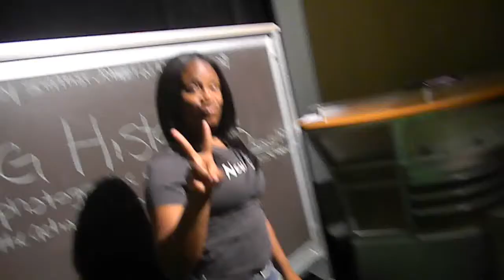KILLED POLLY POCKET!!(Day95 9-3-12)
MORE YOUTUBERS THAT I LOVE!
Caim2000
Thatfamousdorkygirl
riversvlogs
dazrandom
marianne6297
consloggstv
ellosteph